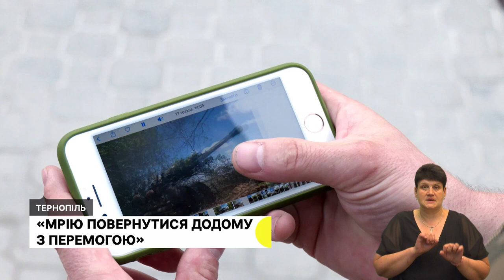Всесвітній день донора, історія захисника, майстерклас для переселенців | 14.06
- «Стільки донорів не бачив за 35 років роботи»: під час повномасштабної війни зросла кількість людей, які здають кров
- «Наше завдання – вибити ворога та повернутися додому живими». Військовослужбовець Микола Вайда повернувся з-за кордону, щоб захищати Батьківщину
- У Тернополі внутрішньо переміщених дітей навчали мобільної зйомки